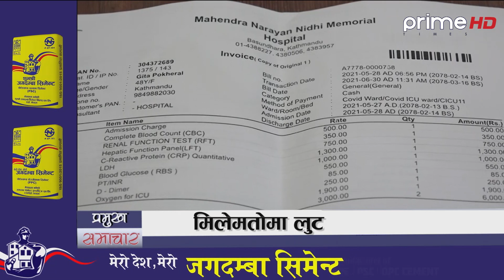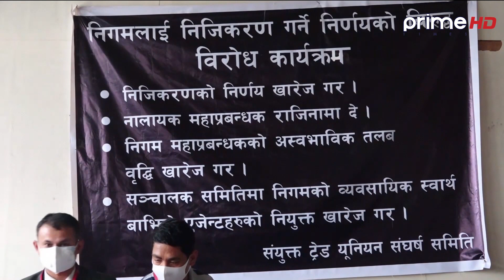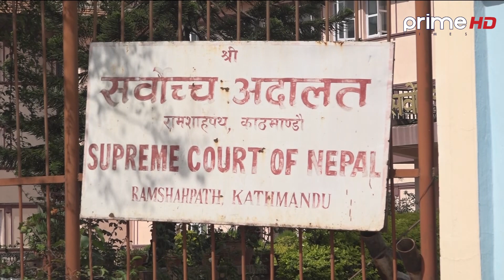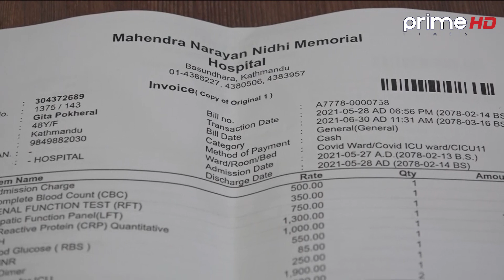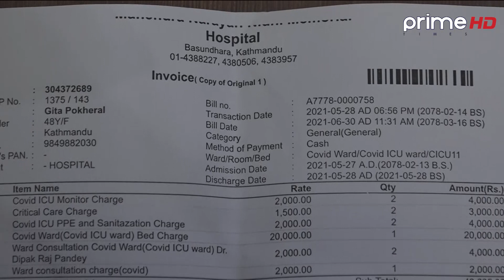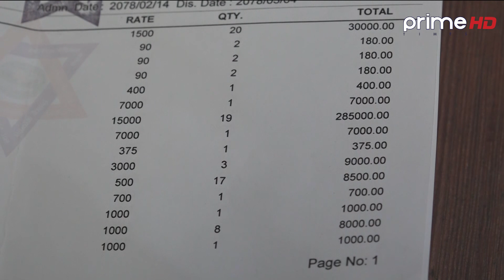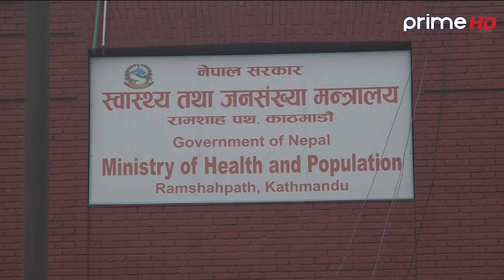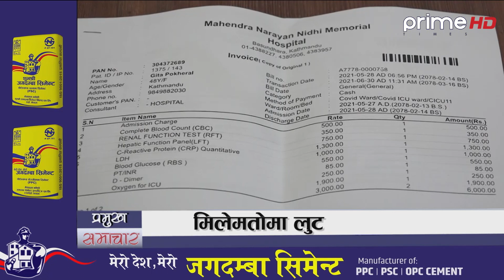प्राईम समाचार 7AM असार २४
Program: प्राईम समाचार 7AM असार २३
News Readers: Saroj Koirala
Video By: Prime Times Television (HD)
More Useful Links :

primetimestelevision PrimeTimesHD # प्राईम समाचार 7AM असार २३